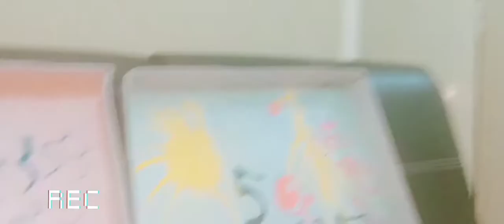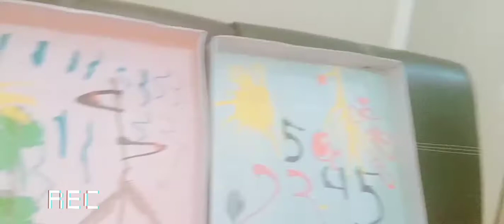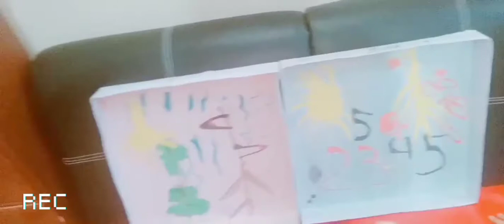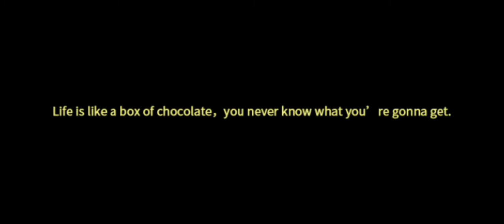Siren head , siren head , 😂 | see the painting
Created by Hadi Sisyyy 🤪